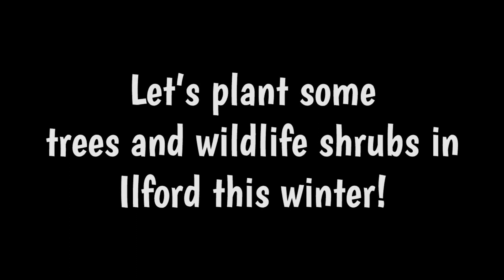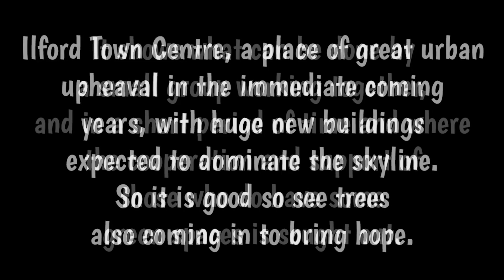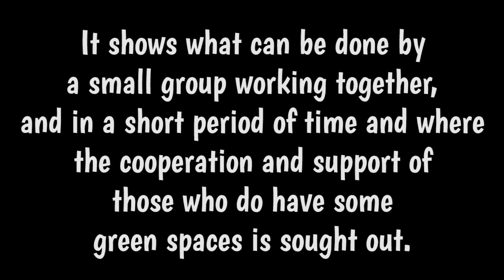Ilford Transition Town planted wildlife in South Ilford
Let’s plant some trees and wildlife shrubs in Ilford this winter! Ilford Transition Town planted wildlife shrubs in South Ilford!

Ilford Transition Town last year looked for volunteers to take part in planting wildlife shrubs in South Ilford.  It was a practical, easy and loving way to bring wildlife to a densely packed urban area, and one of the least green parts of the whole borough of Redbridge.

They ordered 50 saplings from the Mayor of London’s scheme offering free trees to community groups in London.

They planted these trees at St Luke’s Church and Vine United Reformed Church located in South Ilford.